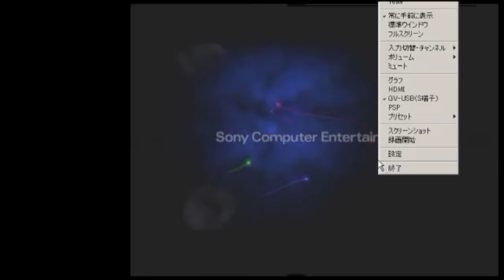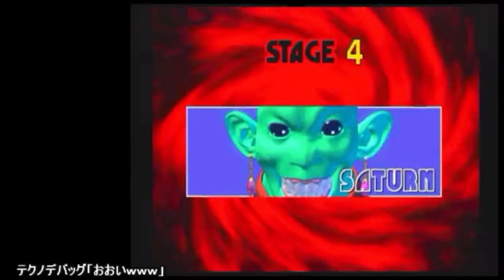PS1の逆襲 #02 [TEKKEN 3]